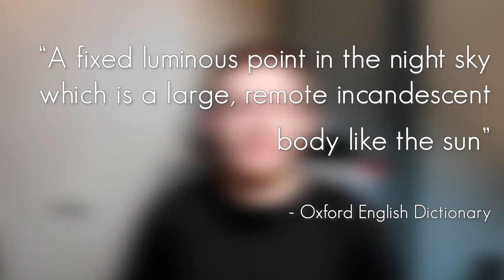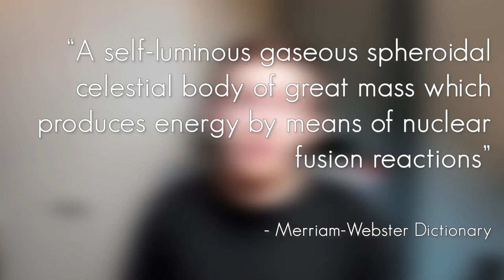How a Star Lives | Stellar Evolution Episode 2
Stars like the sun spend billions of years in their longest stage of life - The Main Sequence - but some stars spend far less time here. What's the difference? Like humans, stars live in different ways. Here's why!

Inversion Science is a channel dedicated to Science Communication and life as a Physics student.

~~ My Gear ~~
Camera: Canon EOS 1300D
Lens: Canon 18-55mm f/3.5-5.6 IS II
Tripod: AmazonBasics 60-inch Lightweight Tripod
Microphone: Blue Snowball